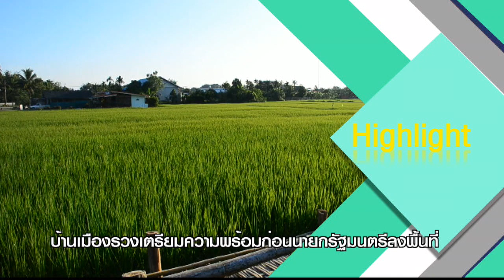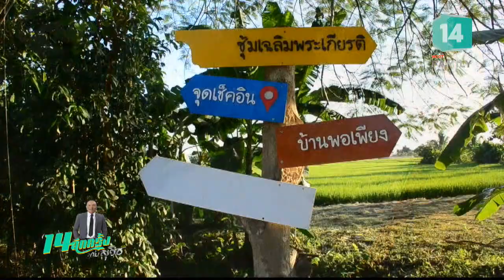ย้อนอดีต 3 วัฒนธรรม ดินแดนเมืองท่าเหนือ (21 ต.ค.61) 14 อีกครั้งกับสุวิช | MCOT Family 14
14 อีกครั้งกับสุวิช |21ต.ค.61 OnAir

เรื่องเล่าสาระวน -  บ้านเมืองรวงเตรียมความพร้อม ก่อนนายกรัฐมนตรีลงพื้นที่, เรื่องเล่าจากชุมชน - ย้อนอดีต 3 วัฒนธรรม ดินแดนเมืองท่าเหนือ, ประติมากรรมปลากระพงยักษ์เกาะยอ, เปิดฟลอร์ - ชวนลิ้มลอง เฝอแซ่บหรอย by ลายพราง เฝอต้นตำรับลาวแท้ๆ